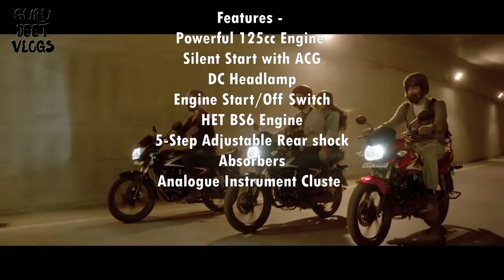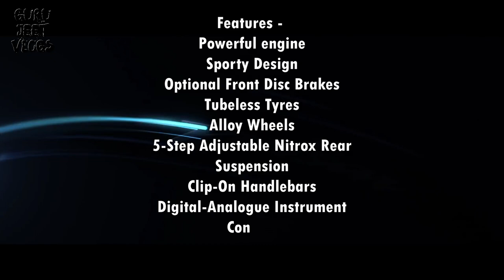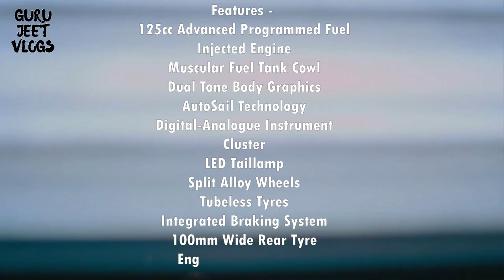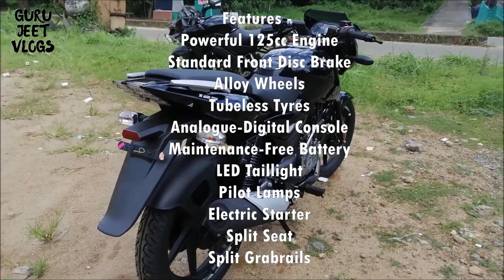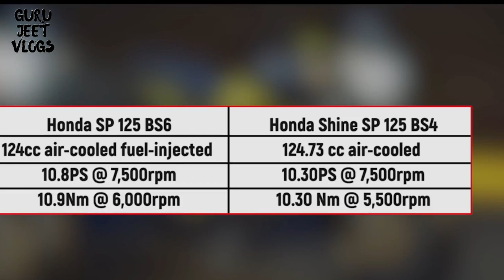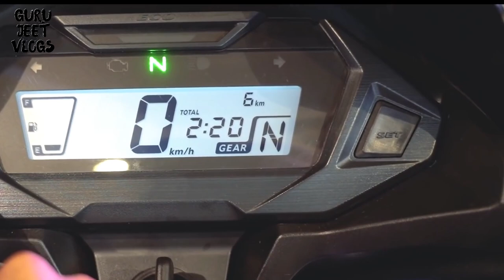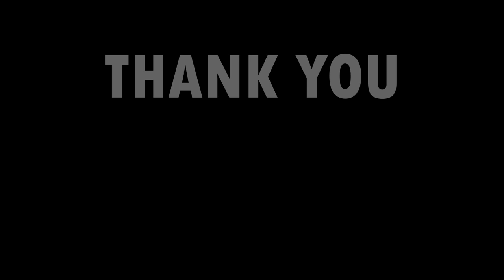Top 5 Best Bikes Under Rs.80,000 | Budget BS6 Bikes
Keywords -
Best bikes under 80000
Best bikes under 60000 in india
Best bikes under 50000 rupees
Best bikes below 1 Lac
Best bs6 bikes under 1.5 Lacs
Best hero bikes under 80000
Best honda bikes under 80000
Best sports bikes under 70000
Best bikes under 90000 in india 2020
Best bs6 bikes under 80000 in india 2020
Best bikes below 2 Lacs in india
Best sports bike under 80000 in india 2020